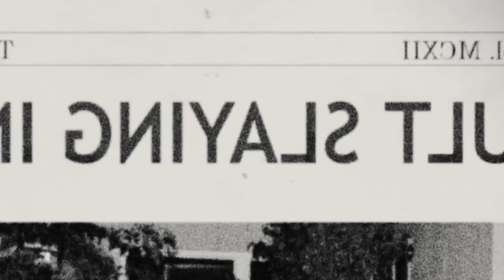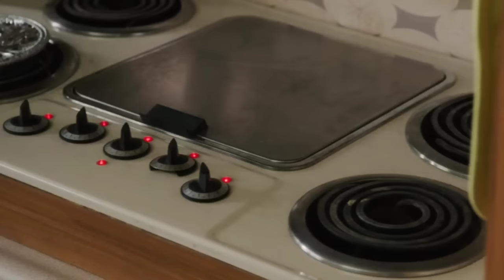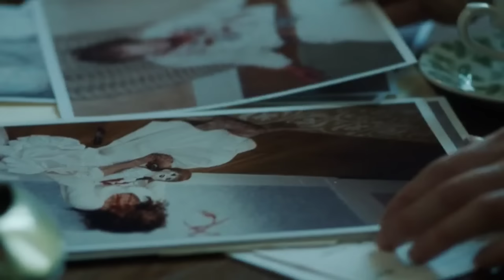හොල්මන් බෝනික්කෙක්ගේ සුපිරිම කථාවක් | ඇනබෙල් | ANNABELLE 2014 FULL MOVIE EXPLANIED | SINHALA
හොල්මන් බෝනික්කෙක්ගේ සුපිරිම කථාවක් | ඇනබෙල් | ANNABELLE 2014 FULL MOVIE EXPLANIED | SINHALA | ANNABELLE TRAILER 1 | ANNABELLE 2014 BEHIND THE SCEANS | ENGLISH HORROR MOVIES SINHALA REVIEW | HORROR

MOVIE NAME : ANNABELLE (2014)

වීඩියෝ එකට LIKE කරන්න COMMENT කරන්නත් අමතක කරන්න එපා..

හැමෝටම සුබ දවසක්.